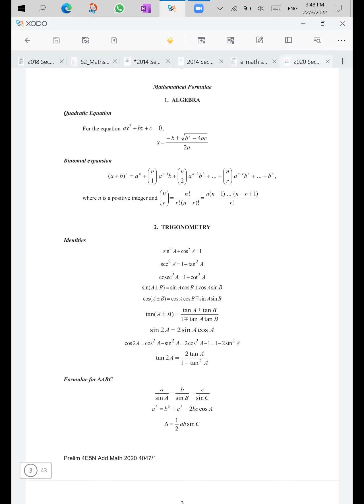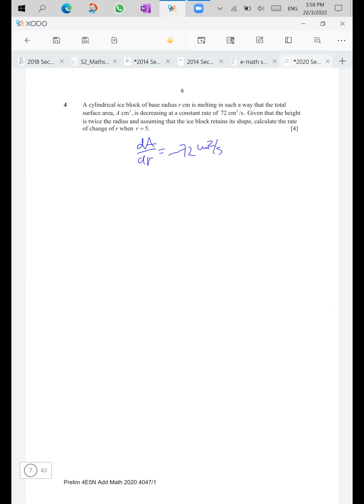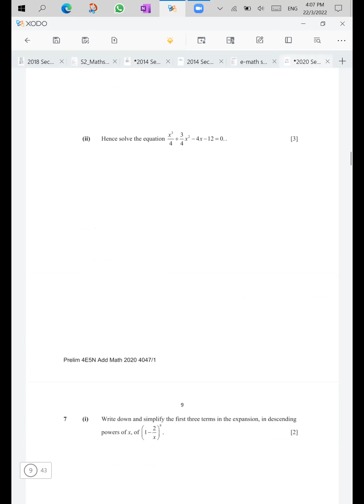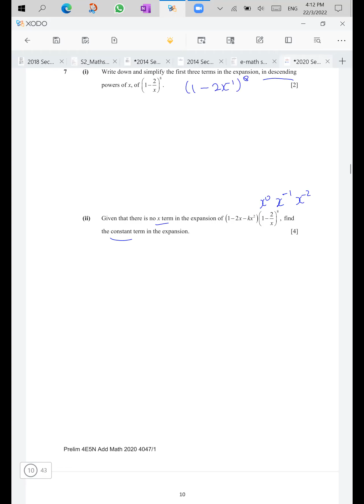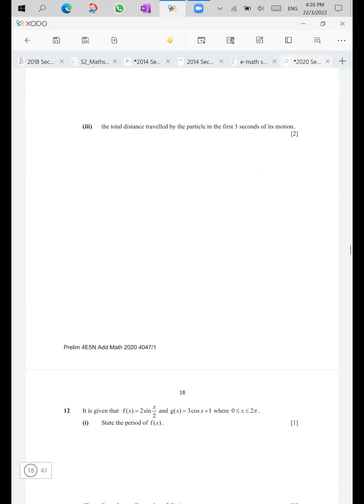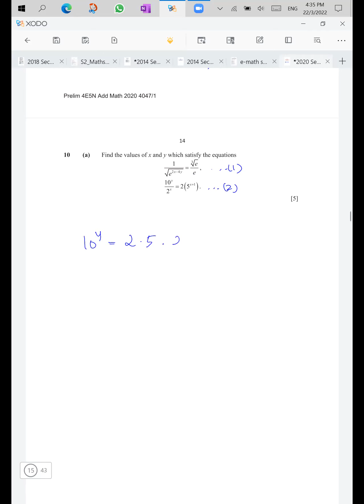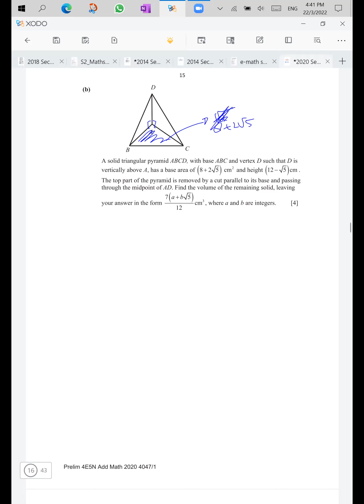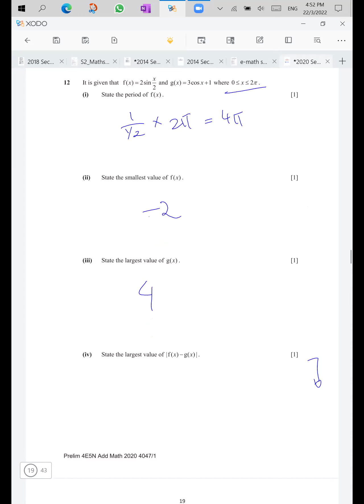2020 Anderson (1a/7)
1st attempt, -11m careless, feels the pressure coz 'sight' is small, confirmation feels long

Chapters
0:56 Q1 Trigo exact
2:25 Q2 Discriminant